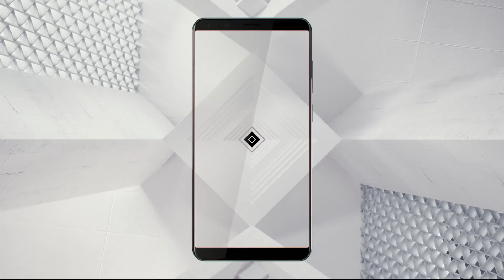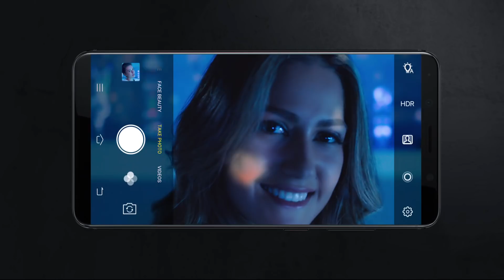vivo V7 24MP Clearer Selfie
พร้อมให้คุณสัมผัสสุดยอดความคมชัดได้แล้ววันนี้ ทั่วประเทศ